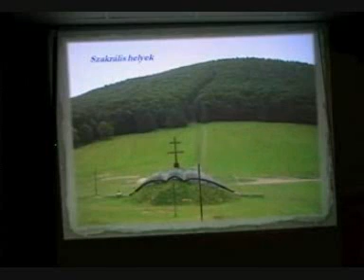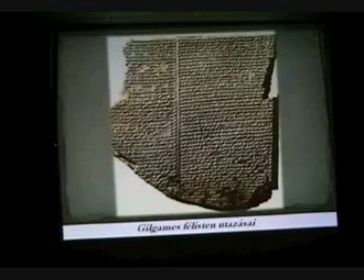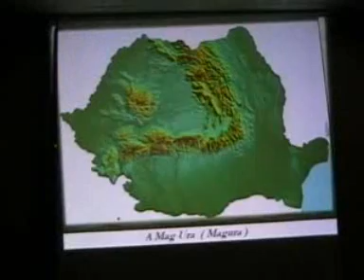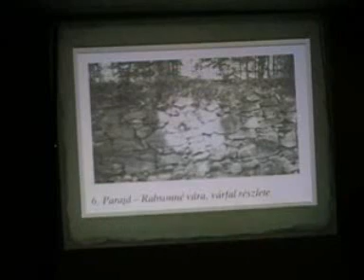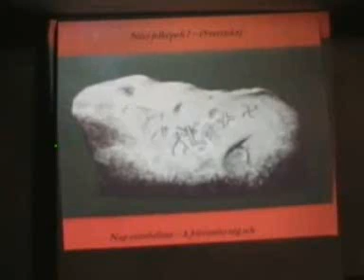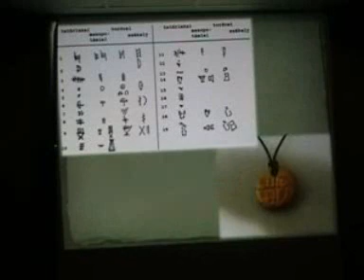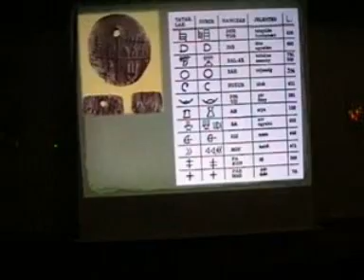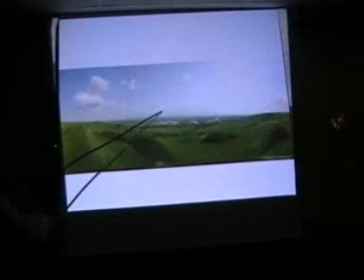Szekelyek titkos multja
Czimbalmas Tivadar előadása.
A rossz hangminőségért elnézést kérek.